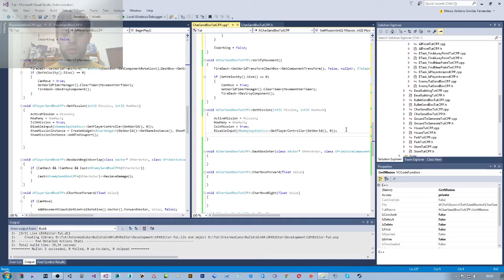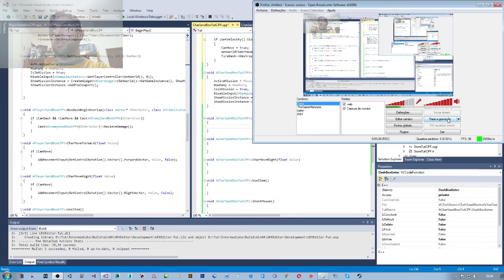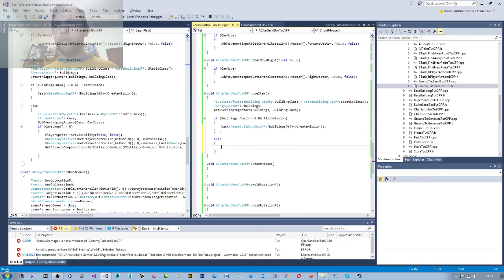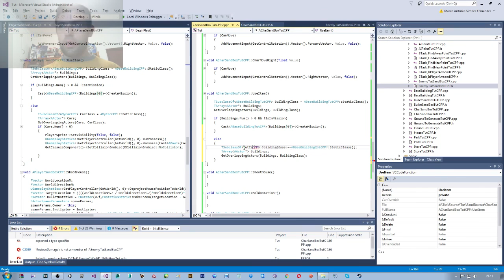Final - 22 [Unreal Engine 4] - Blueprints para C++ - SandBox (Com IA Behavior Tree)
Vigésima segunda parte do ultimo tutorial.